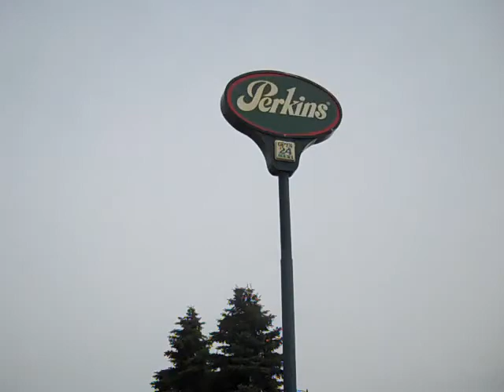NOW AND LATER - HAPPY FLAG DAY 2012